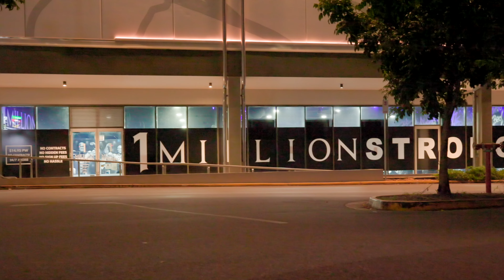Night workouts. When I cannot fall asleep or feel energised at night - I'm going to gym. Motivation.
Insomnia, anxiety, stress or excess energy? I have the right treatment - training in the gym or night workouts. It's better than a night club, a cinema, a restaurant or a fridge revision ;)
Hi, my name is Victoria. I'm a local photographer and videographer in Cairns (Trinity Beach).
You can visit my web-page to see my artworks, services and prices
One more time, - if you need to take a photo or video - just call or write to me.
Would you like to know more about me and what I do?

Cameras:
Photo -
Canon R5
Canon R5C
Waterproof Digital Action Camera with Touch Screen -
GoPro 8 Black

Microphones:
Wireless Lavalier Lapel Professional Microphone Go II

Lenses:
Aspherical -
Telephoto Canon EF 70-200mm f2.8 L is III USM
Nifty-fifty(Standard) Canon RF 50mm f1.2L USM
Wide Canon EF 16-35mm f/2.8 L III USM Zoom
Anamorphic -
Sirui 35mm T2.9 1.6X Anamorphic Lens for Canon RF
Sirui 50mm T2.9 1.6X Anamorphic Lens for Canon RF
Sirui 75mm T2.9 1.6X Anamorphic Lens for Canon RF:
Sirui 100 mm T2.9 1.6X Anamorphic Lens for Canon RF
Special Macro -
LAOWA 24/14 Macro Probe CINE 2X

Anamorphic Adapter
Sirui 1.25x Anamorphic Adapter

Lights:

Flash Lights -
Studio Strobe Flash Godox AD600Pro
Flash Godox Speedlight A1C
Constant Lights -
Godox VL300 300W COB LED Portable Studio Continuous Light
Godox ML60Bi Bi-Color LED Video Light

Wireless Flash triggers:
Godox XPro-C TTL 2.4G Flash Trigger for Canon
Godox XPro II-C TTL 2.4G Flash Trigger for Canon

Gimbal:
DJI RS 2 Combo - 3-Axis Gimbal Stabilizer

Drone:
DJI Air 2S Fly More Combo

Desktop with display:
Apple iMac Pro 27in Retina 5K Display
10 Core 64GB RAM 1TB SSD 16GB Vega 64:

Second Display:
ASUS ProArt Display PA32UCG-K

Professional audio monitor:
JBL Professional LSR306 MKII 6" Speaker (306PMKII)

Audio interface:
Universal Audio Apollo x4 Heritage Edition

Graphics tablet:
Wacom Intuos Pro Medium,PTH-660

Headphones:
Bose QuietComfort 45 Noise Cancelling

Photo & Video Editing Console:
Loupedeck CT

Lightmeter:
Sekonic L-858D-U

Audio Screen:
Steadman proscreem XL

Audio recorder:
Zoom H4n Pro 4-Track Portable Recorder